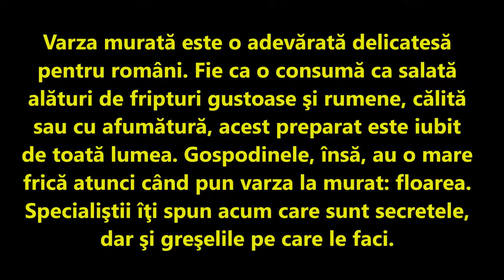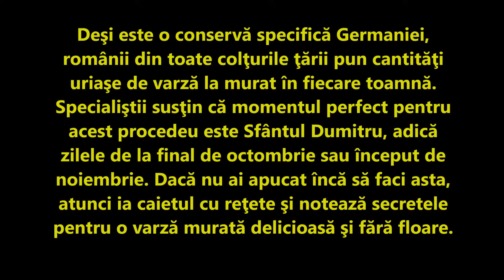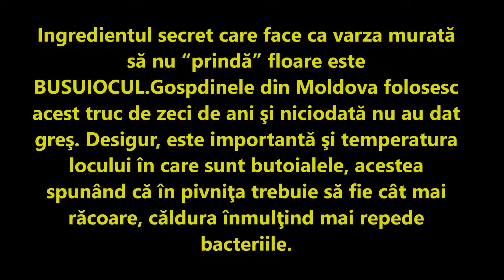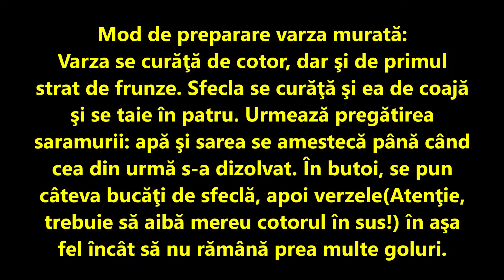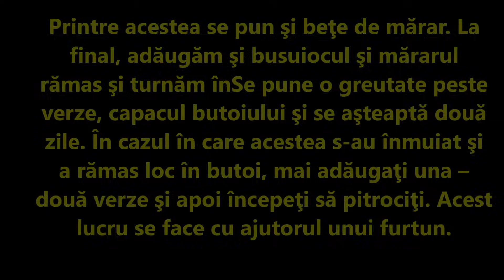Varza murată fără floare Ce secrete sunt și greșeala pe care o fac multe gospodine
Abonați-vă  la canalul meu de Youtube.Aici veți găsi cele mai bune rugăciuni  și alte lucruri interesante.Dumnezeu să  vă  ajute.